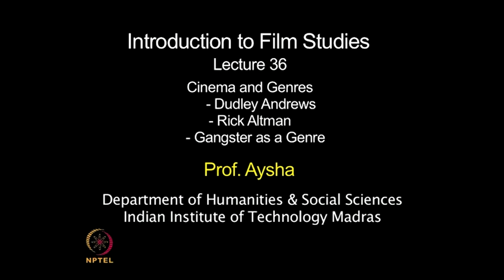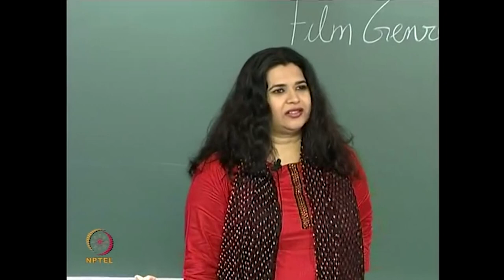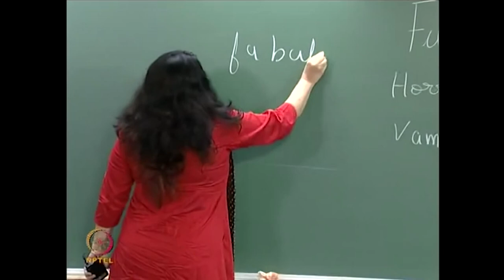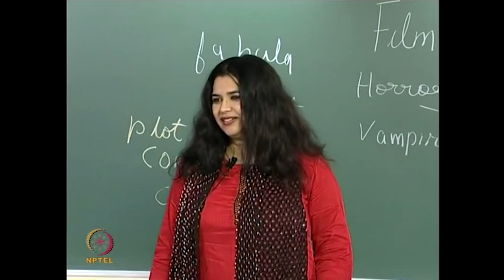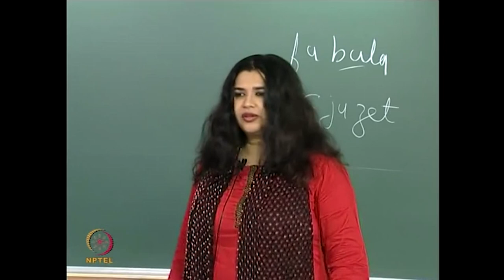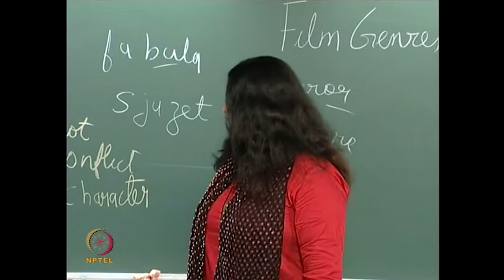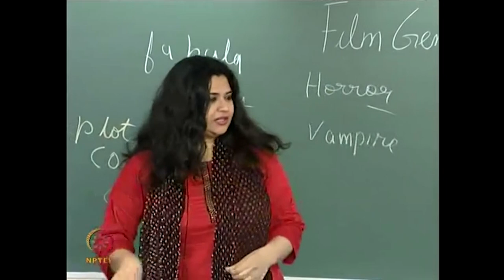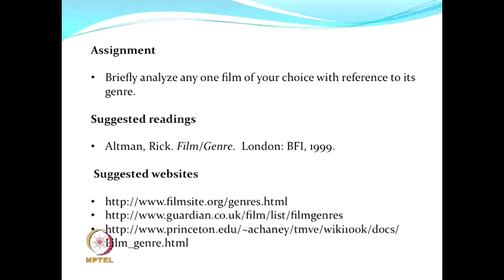Cinema and Genres (contd…)